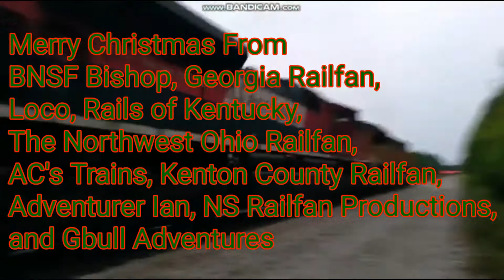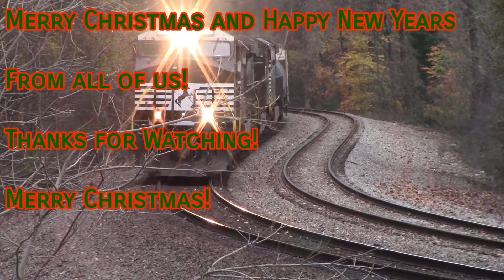The Second Annual Railfan Christmas Collab! (2021)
Merry Christmas!  Well, it's that time of year again!  It's time for the Christmas collab!  This took over 5 hours to edit and a lot of frustration trying to get it saved, but I got it done!  Merry Christmas and Happy New Year!  Stay safe and God Bless!